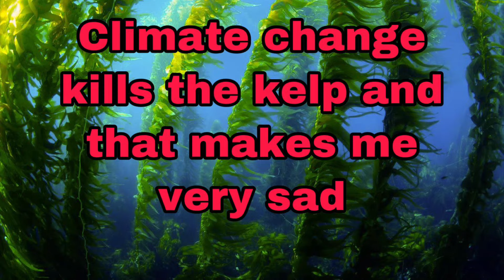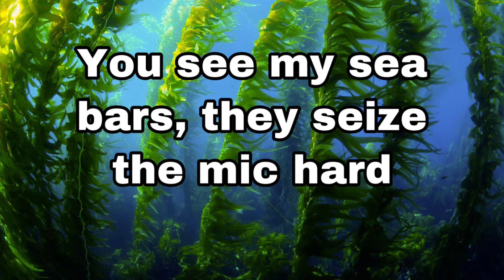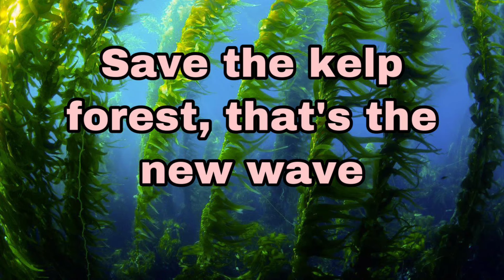Kelp Forest Freestyle (ft. WhyWy, Smoked Samon, The Lingod) (prod. RichHomieJuan) (Urgent Urchin$)